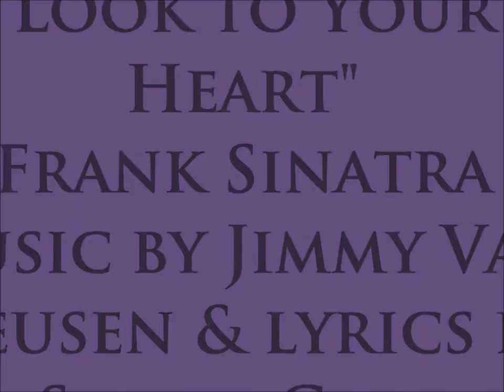Frank Sinatra "Look to Your Heart"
During the 8 years that Frank Sinatra was with Capitol Records, he recorded some wonderful ballads. "Look to Your Heart" written by Jimmy Van Heusen and Sammy Cahn was recorded on August 15, 1955 with Nelson Riddle and a chorus. It was included on the album Look to Your Heart  released in 1959. There has been no compact disc release of this album, except within The Capitol Years 21 disc box set. The song can be found on The Complete Capitol Singles Collection box set. The sound recording is administered by EMI & INgrooves.  This purpose of this upload is for viewer enjoyment and education not for monetary gain.